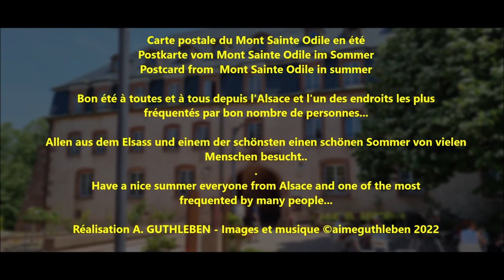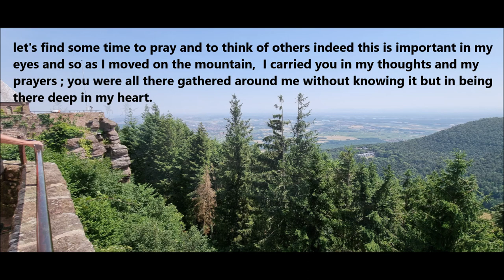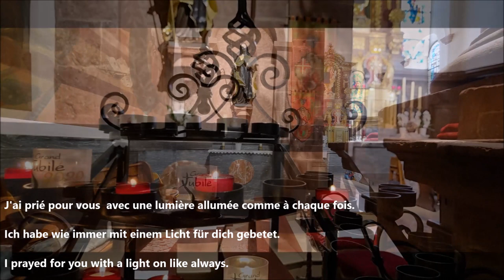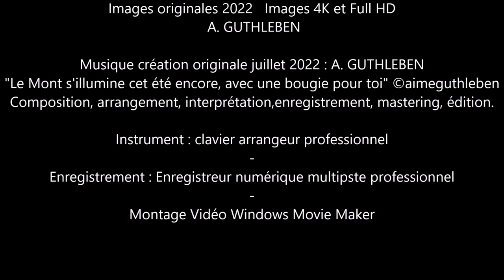Carte postale estivale - summer postcard - Sommerpostkarte - Le Mont Sainte Odile - Alsace - France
Mont SAINTE ODILE
Carte postale du Mont Sainte Odile en été.
Je vous souhaite un bon été à toutes et à tous depuis l'Alsace et l'un des endroits les plus fréquentés par bon nombre de personnes... Effectivement ce sanctuaire n'est pas seulement un lieu de prière mais aussi un lieu de passage pour de nombreux voyageurs et touristes. Il y a tellement de choses à voir et découvrir, le Mur Païen, la source libre d'accès du Mont Sainte Odile avec son eau bienfaisante. Je n'oublie pas la stèle à quelques centaines de mètres faisant mémoires du crash du Mont Ste Odile et ses si nombreuses victimes.
Bonne vacances à toutes et à tous. Prenez soin de vous.
Vôtre ami, Aimé GUTHLEBEN

Mont Sainte-Odile
Postkarte vom Mont Sainte Odile im Sommer.
Ich wünsche Ihnen allen einen schönen Sommer aus dem Elsass und einem der Orte, die von vielen Menschen am häufigsten besucht werden... Tatsächlich ist dieses Heiligtum nicht nur ein Ort des Gebets, sondern auch ein Durchgangsort für viele Reisende und Touristen. Es gibt so viel zu sehen und zu entdecken, die heidnische Mauer, die frei zugängliche Quelle des Mont Sainte Odile. Ich vergesse nicht die Stele, die an den Absturz des Mont Ste Odile und seine vielen Opfer erinnert.
Frohe Feiertage an alle. Und passen Sie gut  auf, auf Euch.
Ihrer Aimé GUTHLEBEN

Mont Sainte-Odile
Postcard of Mont Sainte Odile in summer.
I wish you all a good summer from Alsace and one of the places most frequented by many people... Indeed this sanctuary is not only a place of prayer but also a place of passage for many travelers and tourists. There are so many things to see and discover, the Pagan Wall, the free access source of Mont Sainte Odile.
I do not forget the stele making memories of the crash of Mont Ste Odile and its so many victims.
Happy holidays to all. Take care of yourself.
Your Aimé Guthleben

Images originales 2022   Images 4K et Full HD   A. GUTHLEBEN

Musique création originale juillet 2022 : A. GUTHLEBEN
Composition, arrangement, interprétation,enregistrement, mastering, édition.

Enregistrement : Enregistreur numérique multipste professionnel

©aimeguthleben - Juillet 2022